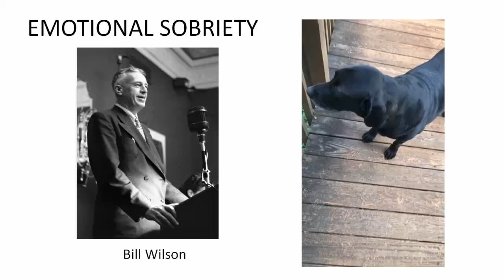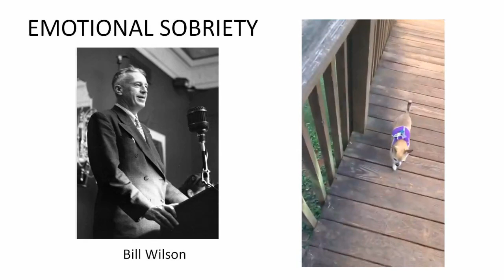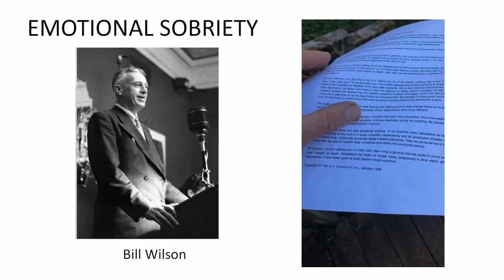AA Bill Wilson, EMOTIONAL SOBRIETY *Mirror*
EMOTIONAL SOBRIETY
*Mirror*

SURRENDER
SHARING
AMENDS
GUIDANCE

HONESTY
PURITY
UNSELFISHNESS
LOVE

TRUST GOD
CLEAN HOUSE
HELP OTHERS

Alcoholics Anonymous,
Chapter 5,
How it works,
AA,
Dr Bob,
Bill W,
Big Book,
12 Steps,
RECOVERED,
Powerless,
1st Step Experience,
Craving,
Desire,
Real Alcoholic,
Easy Does It,
4 Absolutes,
Honesty,
Purity,
Unselfishness,
Love,
Keep Coming Back,
Clarence Snyder,
AA Cleveland,
Akron Ohio,
Founders',
Serenity,
Amazing Grace,
The Doctor's Opinion,
Dr Silkworth,
drunk,
sober,
How it works,
Big Book,
12 Steps,
1st Step Experience,
Alcoholic,
Easy Does it,
Absolutes,
aa meetings,
sobriety,
aa speaker,
oxford group,
miracle,
peace,
serenity,
fellowship,